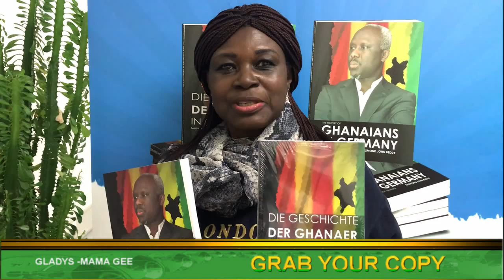GLADYS MAMA GEE -THE HISTORY OF GHANAIANS IN GERMANY